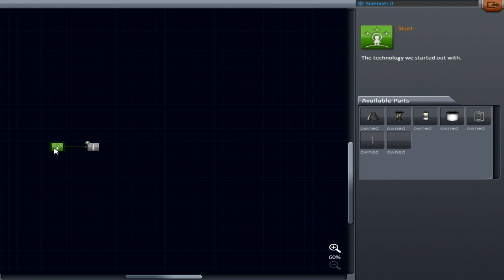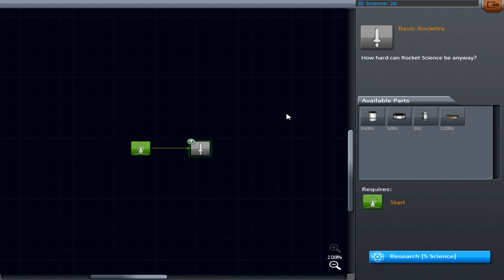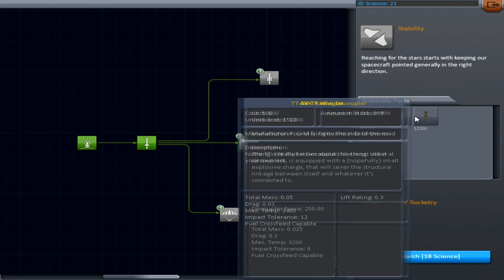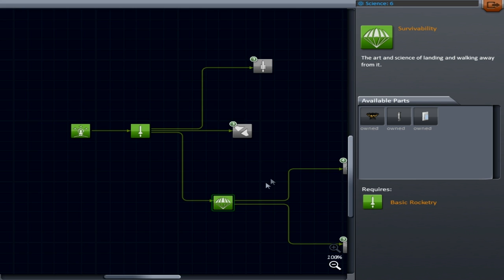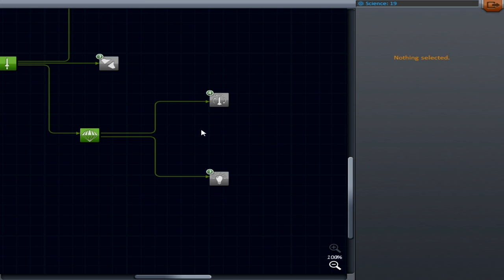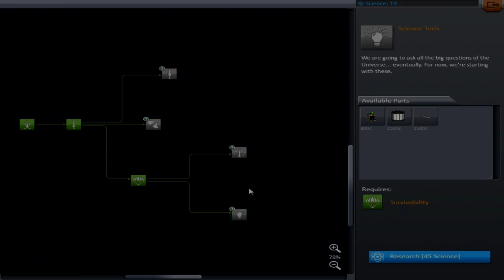Korea Space Program - Project 95 : Premiers bonds dans l'espace - Kerbal Space Program 01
*** Look Description ***

Un petit j'aime fait toujours plaisir :)
Les pouces rouges ne servent à rien dite moi plutôt ce que vous n'avez pas aimé plutôt que je corrige tout ça :)